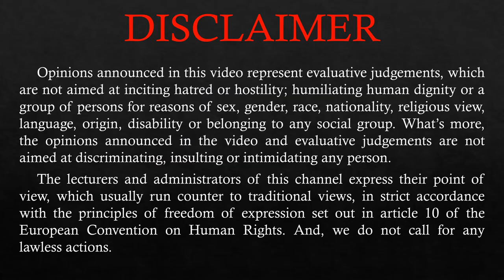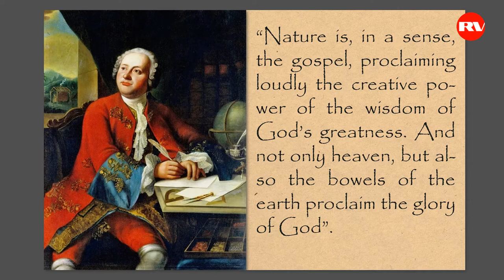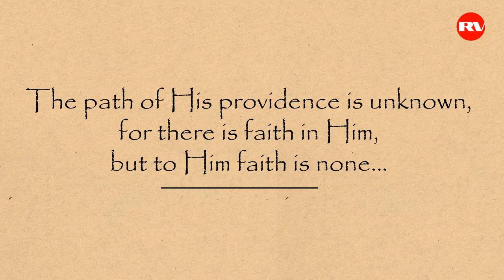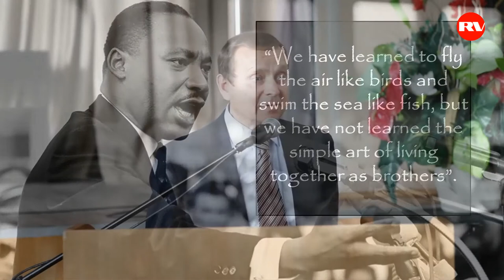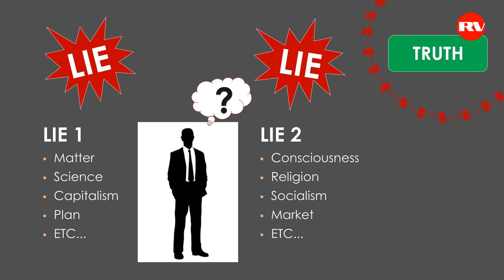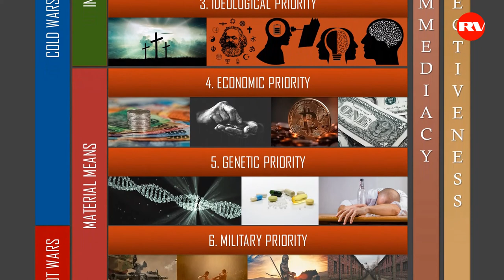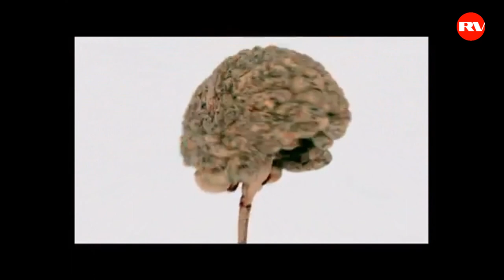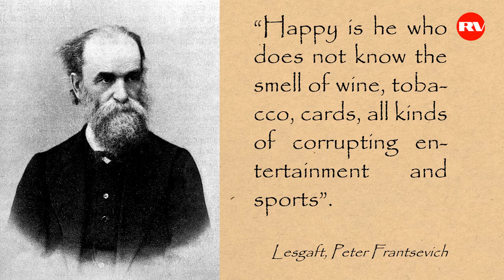FUNDAMENTALS OF WORLDVIEW SECURITY | Viktor Efimov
This is a lecture given by Viktor Efimov to the students of the Saint Petersburg State Agrarian University on the 30th of September, 2015.
The main thematic of the lecture is worldview security, into which Efimov delves by means of a wide range of interconnected topics.

0:28 - The Main Task of the University
5:49 - Manipulation by Mass Media and Transnational Corporations
9:58 - Psychological Imprinting, Alcohol, Smoking
12:51 - Manipulation through Nutrition (sugar, flour etc.)
21:20 - Nature is the Gospel of God; Providence in Life; Scriptures
25:03 - Interpreting the Song of the Nightingale
27:25 - The Technology of God: The Atta Ant, Sai Baba and Teleportation
32:07 - The Genius of Nature in: The Warbler - The Basilisk Lizard - The Ichneumonidae - The Tooth-Nosed Snout Weevil - The Paper Wasp
35:23 - Nature and "Love for the Homeland"
36:11 - Bees and their Attitude towards Alcohol
40:05 - The Law of Time
44:13 - Money; Loan Interest; Inflation Rate, etc.
49:30 - The Levels of the Human Psyche
51:11 - Likeness to God
54:12 - The Concept of God
57:39 - Hierarchy of Intellect in Creation
1:05:27 - There are No Accidents
1:11:49 - Types of Psyche Structures
1:16:44 - Method for Concealing the Truth
1:18:49 - The Priorities of Generalized Means of Governance/Weaponry
1:29:00 - "The Grape-bunch Effect"; How Alcohol Affects the Brain
1:31:59 - Beer
1:34:28 - Smoking
1:36:17 - Conclusion

"For you, first of all, to succeed as specialists - this is one of the most important components in general and your fate in particular, your well-being - this is prosperous work. But there is an equally important task - this is a task becoming a  Human, a Human with a capital letter, a reasoning Human..."

"To put it bluntly and succinctly, I want you to understand that you need to learn first of all from nature, and not from TV. The fact is that in the conditions of globalization we are talking about, today such a unified corporation has been created, if you like, the globe. Look at the mass media in any country in the world - they are one and the same. Those programs, those channels of ours, those entertainment shows of different roles - they are one and the same in all countries of the world. And our media, unfortunately, do not invent anything new".

"...by the way, in the USA, about 60-70% of the absolutely physiologically sick population are overweight. And two teams work well: one team works to make people fat, and fat is sugar first of all".

"Therefore, our task is to instill in you a sense of measure, to instill in you the quality of distinction, so that, having watched or seen something, you may understand why it has been given to you, what they are trying to do, what problem they are trying to solve, whether directly or indirectly. Therefore, it is necessary to master the quality spoken of in the Quran. There is a particular chapter called Al-Furqan. Al-Furqan is translated from Arabic as distinction".